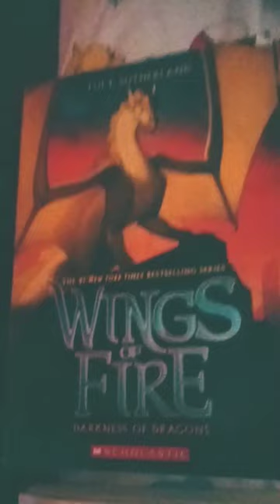Everything At Once but make it ✨ Wings of Fire ✨ (not my music)